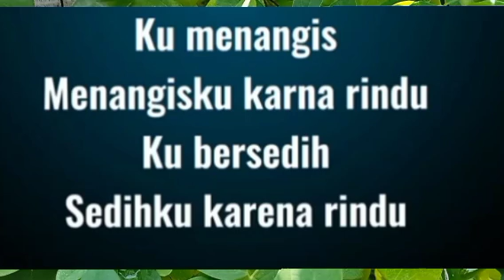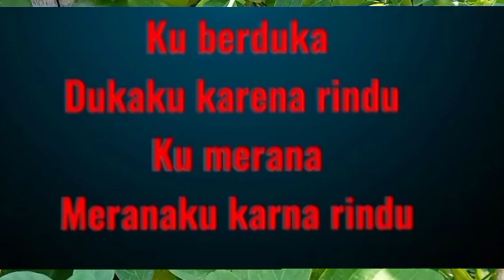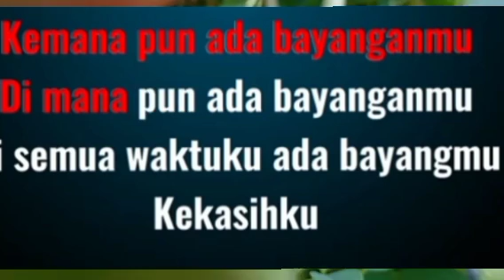Karaoke Aku rindu padamu (dimanapun ada bayanganmu---KARAOKE